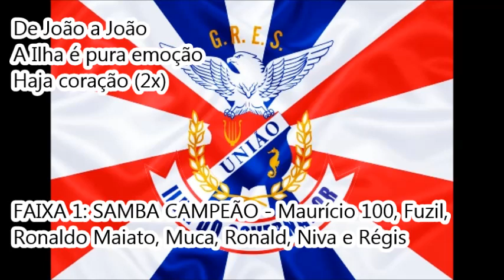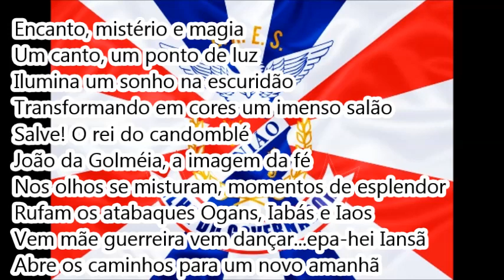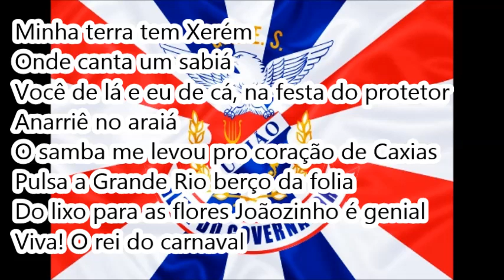União da Ilha 2002 - Sambas Concorrentes AO VIVO NA QUADRA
União da Ilha 2002 – Samba Concorrentes AO VIVO NA QUADRA
Gravado durante a disputa de samba na quadra.
Enredo: Folias de Caxias: de João a João... É o carnaval da União
Autor do Enredo e Carnavalesco: Mário Borriello
4ª escola a desfilar | 09/02/02 | Passarela do Samba
3ª colocada no Grupo A (AESCRJ)

00:00 - FAIXA 1: SAMBA CAMPEÃO - Maurício 100, Fuzil, Ronaldo Maiato, Muca, Ronald, Niva e Régis
04:04 - FAIXA 2: Samba Concorrente de Franco e Marquinhos do Banjo
Ajude o canal identificando quem são os compositores e o intérprete:
12:44 - FAIXA 3: Samba Concorrente #2 de Autores Desconhecidos
16:42 - FAIXA 4: Samba Concorrente #3 de Autores Desconhecidos
21:21 - FAIXA 5: Samba Concorrente #4 de Autores Desconhecidos - Intérprete: Roger Linhares e Ito Melodia
27:01 - FAIXA 6: Samba Concorrente #5 de Autores Desconhecidos - Intérprete: Alexandre D’Mendes
31:15 - FAIXA 7: Samba Concorrente #6 de Autores Desconhecidos
36:19 - FAIXA 8: Samba Concorrente #7 de Autores Desconhecidos
41:06 - FAIXA 9: Samba Concorrente #8 de Autores Desconhecidos